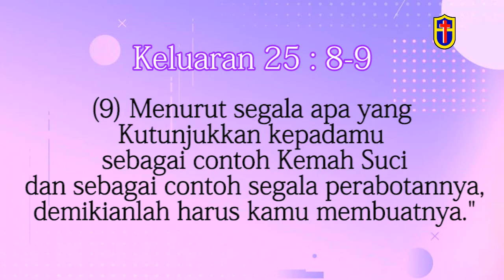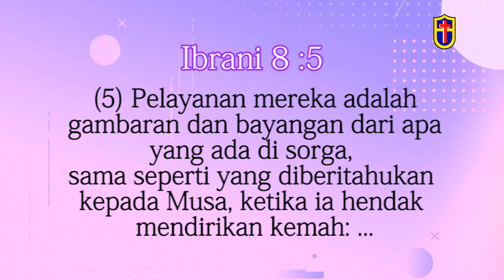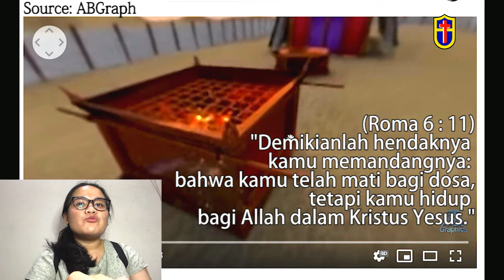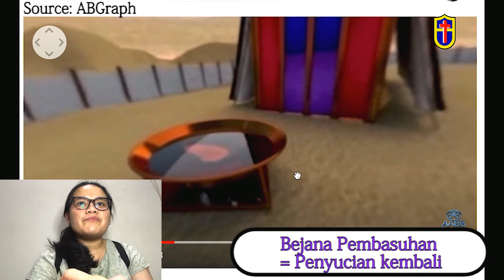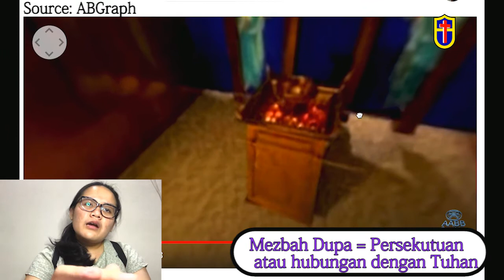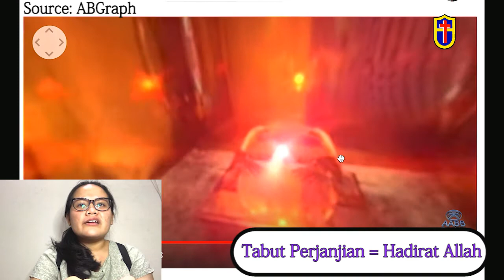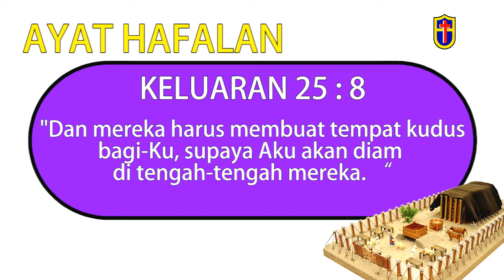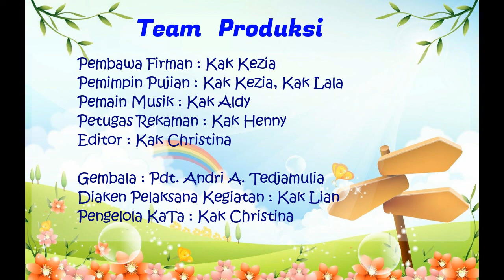"PENGENALAN TABERNAKEL" Ibadah Minggu Kelas Besar 11 Oktober 2020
Gereja Pantekosta Kharismatkan di Indonesia - jemaat Tabernakel Kasih adalah gereja beraliran pentakosta yang berdomisili di kota Bandung, Jawa Barat di bawah sinode GPKdI wilayah Jabar-Banten.

Jadwal Ibadah :
Ibadah Raya Minggu 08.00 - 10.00 WIB
Ibadah Anak Minggu 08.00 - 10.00 WIB
Pemahaman Alkitab Rabu 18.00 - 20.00 WIB

Untuk Informasi : Pdt. Andri A. Tedjamulia 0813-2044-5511

Pemesanan rekaman kotbah, hubungi : Henny 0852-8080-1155